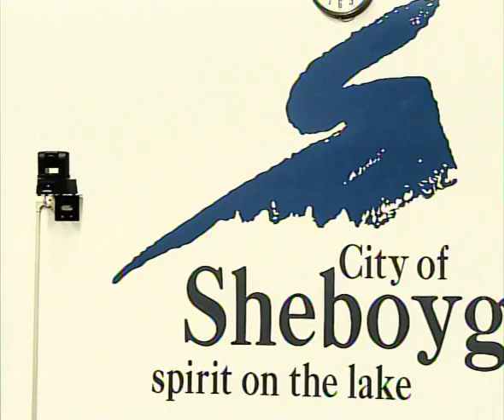Council 2010 01 18